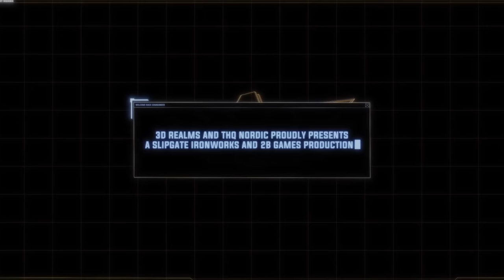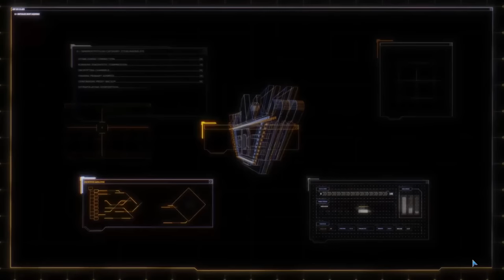This 'Command & Conquer: Generals & Red Alert' Game Is The Greatest RTS Blend I Have Ever Seen....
Welcome to TEMPEST RISING! Seems to be coming soon to Steam if you wanna take a peek!

Channel Guidelines
1. Be kind, civil & respectful to all & English only in chat & comments
2. No constant backseating, spamming, copy paste, or all caps
3. Read the title, description & review thumbnail for details